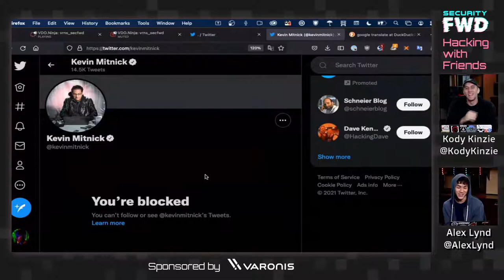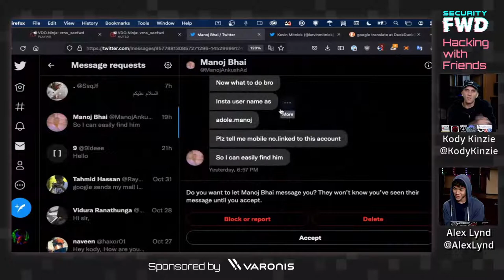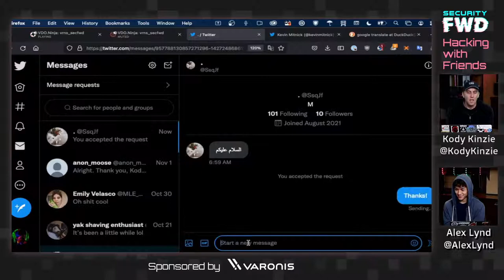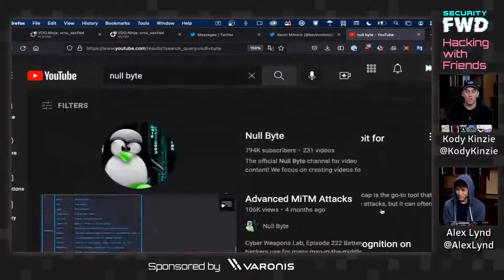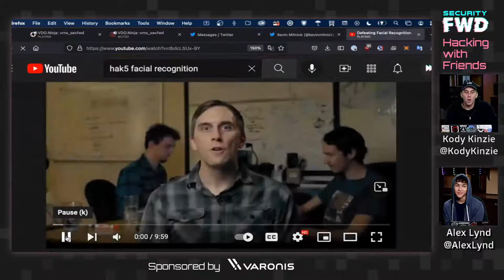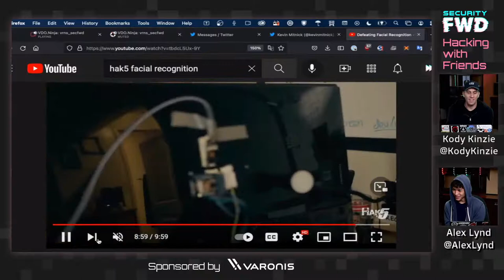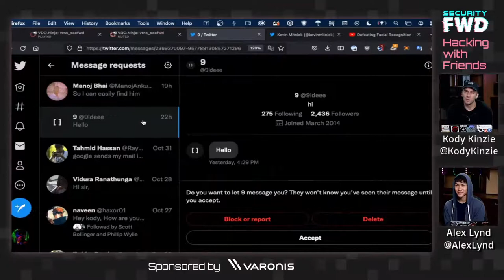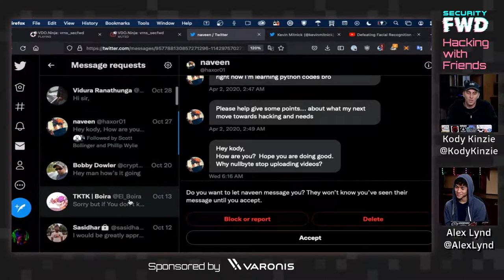Live Hacking Q&A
Bring your best questions about hacking and security and our Security Researchers will help answer them.

Sign up for our e-mail alerts to stay updated when we go live & register to win free swag